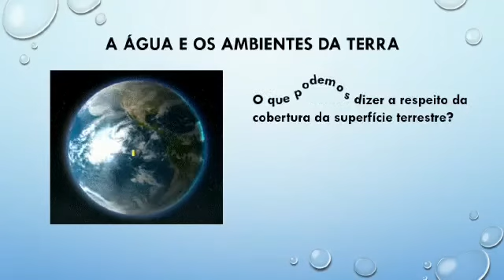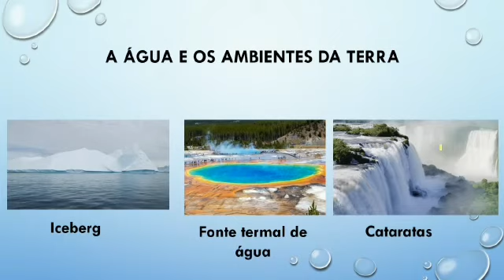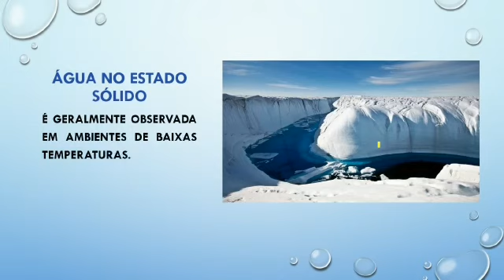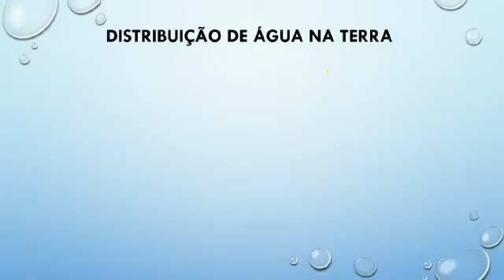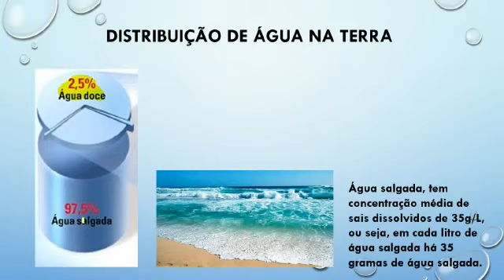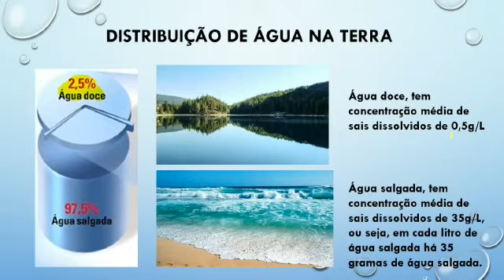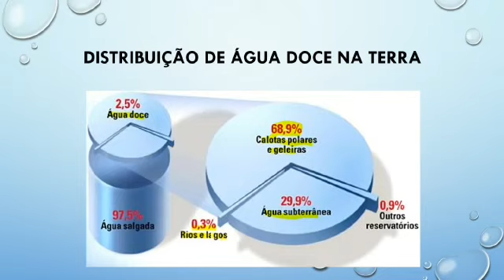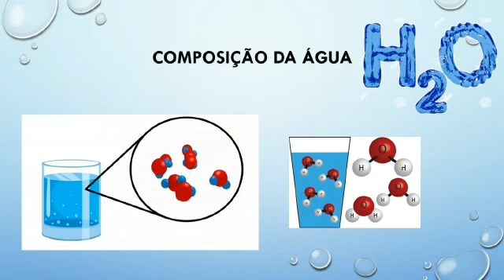Ciências 6° ano - Terra Planeta Água (parte 01)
Videoaula da professora Kamylla Mirtz